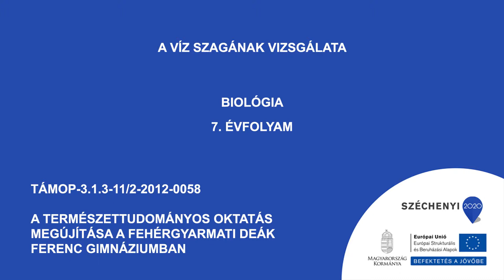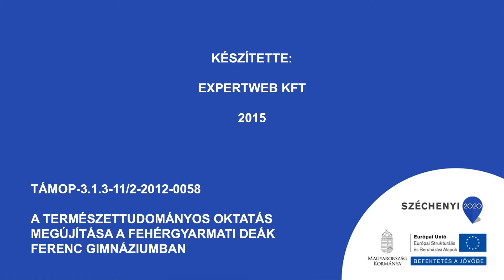A víz szagának vizsgálata